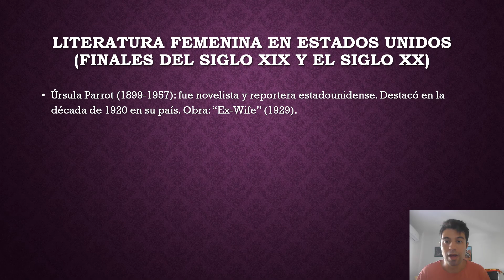Literatura femenina en Estados Unidos.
Úrsula Parrot; obra: "Ex-wife" (1929).